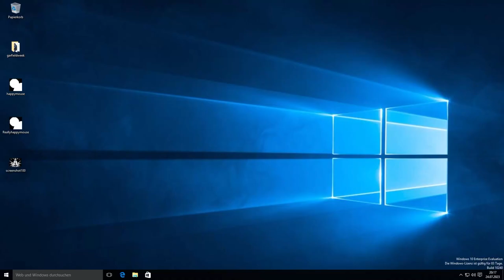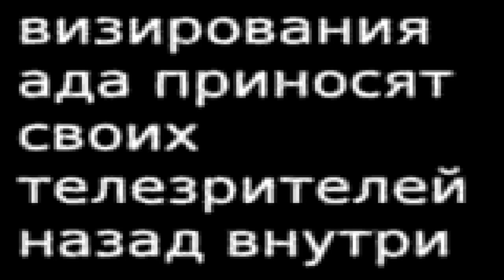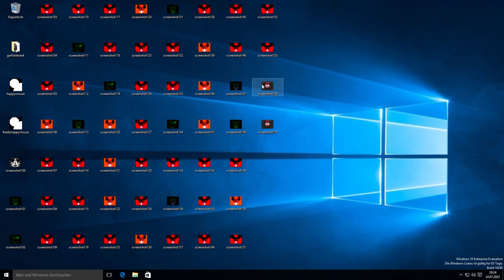Really happymouse.exe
Update : I have to exchange the song because of copyright, sorry for that
your PeterTheKiller Thank you